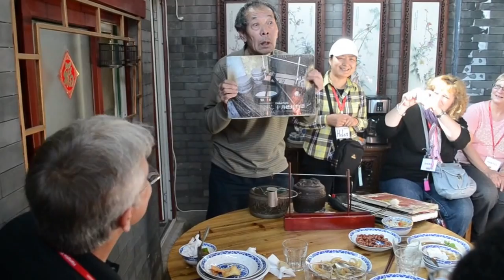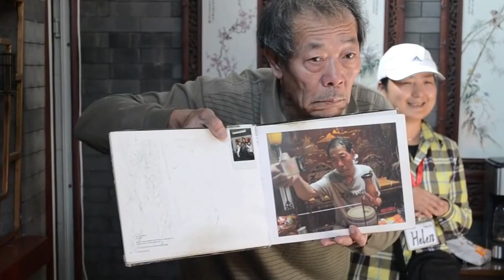Cricket Man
Famous (he says) for raising champion fighting crickets. And grasshoppers.